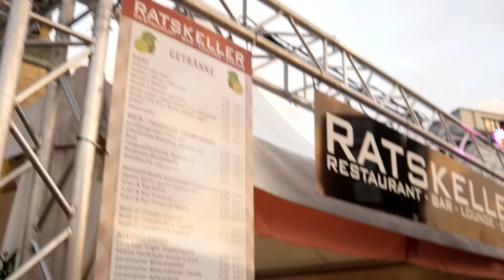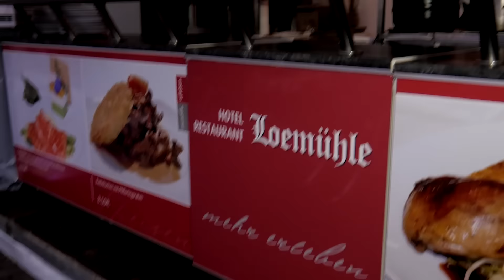Ein Weltrekord und gute Stimmung - Zu Gast in Reck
Mittwoch wurde das Wirtefest "Zu Gast in Recklinghausen" auf dem Rathausplatz eröffnet. Am Donnerstag durften sich die Besucher über einen neuen Weltrekord freuen: Andreas Reetz schaffte es, 400 Männern in 24 Stunden die Haare zu schneiden.